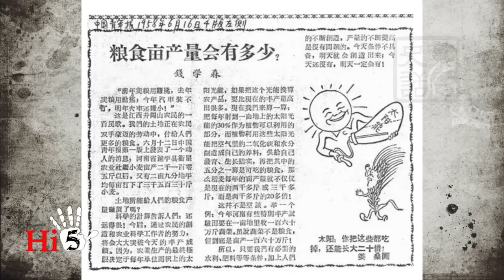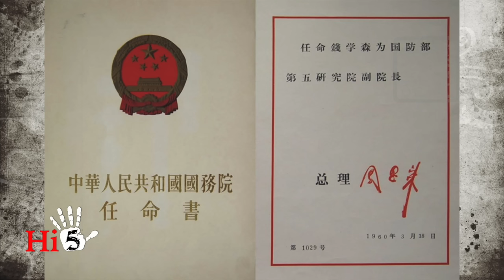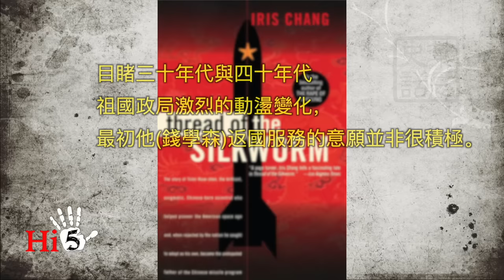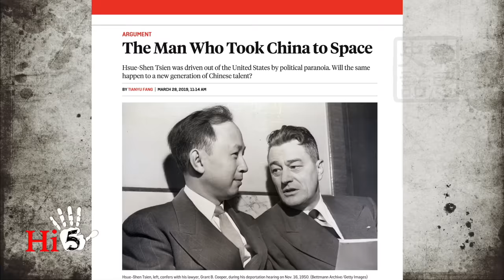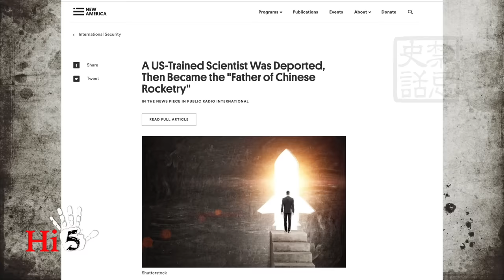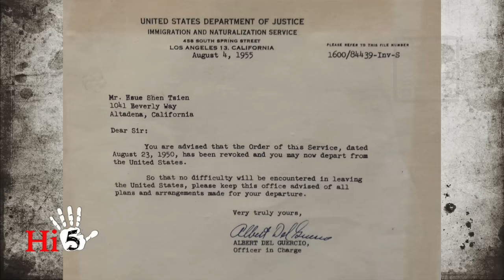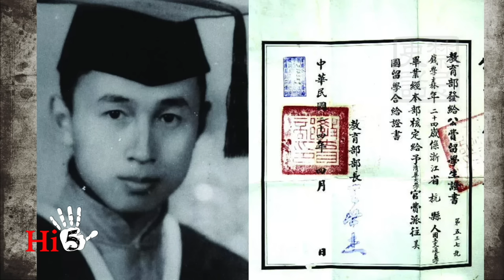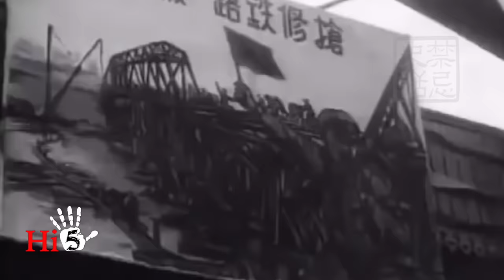【字幕版】禁忌史話：錢學森「海歸」真相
錢學森是現代中國最著名的“海歸”人士。這位當年美國的著名科學家為什麼回到中國呢？是中國所說的愛國壯舉，還是美國所說的無奈返國？我們說說錢學森1955年從美國回到中國的來龍去脈。